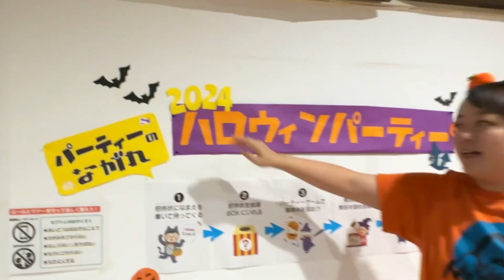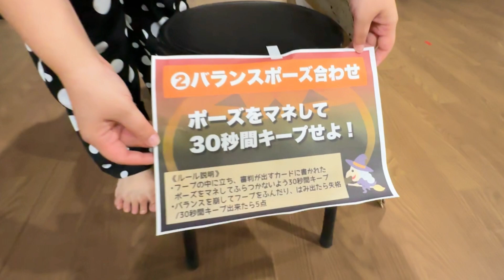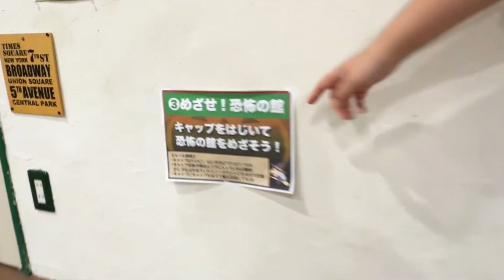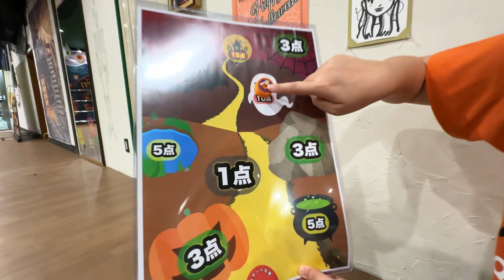【パーティーゲーム】全感覚を研ぎ澄ませ！君にできるかな？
セブトレハロウィン2024
パーティーゲームの紹介動画です✨

セブトレでは、イベント出演時にいただいた謝礼を貯金して
年に１度スタジオ全体で楽しめる企画や催しを開催しています🤗
今年は"ハロウィンパーティーウィーク"と題して
ゲーム・お菓子詰め放題・仮装大賞・大抽選会などなど
楽しい事が盛り沢山のパーティーを1週間、毎日開催します🎉

熊本県のダンススタジオ＂セブンストレイン＂
通称:セブトレのYouTubeチャンネル

熊本県の田舎から、
生徒の子たちのダンス動画💃
先生たちのチャレンジ動画🔥
日々のスタジオでの活動🍿
などを不定期でお届けしています。

どんな先生がいて、どんなスタジオか
動画を通してお伝えできたら嬉しいです😊
今後の動画制作の励みになります🙏🏻✨

合言葉は…
『セブトレ〜？』
『出発しんこー！🚃💚』

NAO／MIZUKI／takahiro／FUKA ／ちゃん／YUINA

【スタッフ＆アシスタント】
ちゃん／UNA／むらみ／ののふ

最新レッスン動画を更新中

フォロワー3600人突破👏🏻

Street Dance Studio 7th TRAIN
《山鹿本校》〒861-0331 山鹿市鹿本町来民707
《和水校》〒865-0136 玉名郡和水町江田4171

〖 通うのが楽しい♬ダンス教室 〗
🪄"人前力"を育てる𖠋𖠋
🪄 ユニークで楽しいレッスン!! ◡̈𖤐⋆
🪄 無理なく続けられる♡⃛
🔰初心者さんが通いやすいクラスも多数

見学・体験はいつでも無料です✨

または、InstagramのDMまで